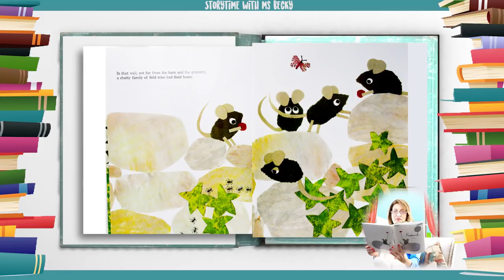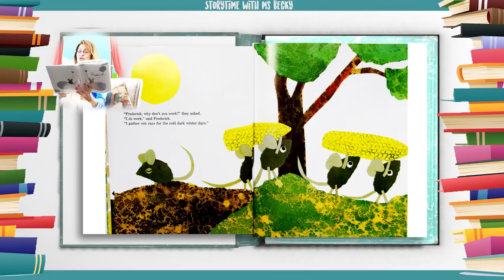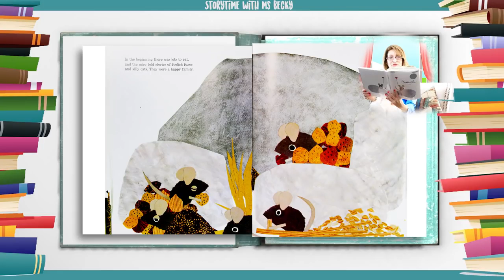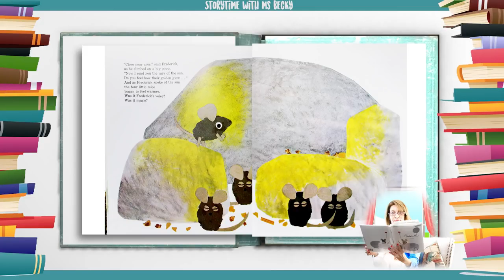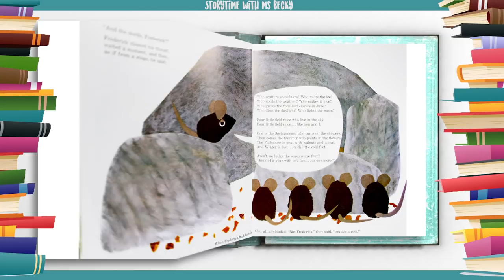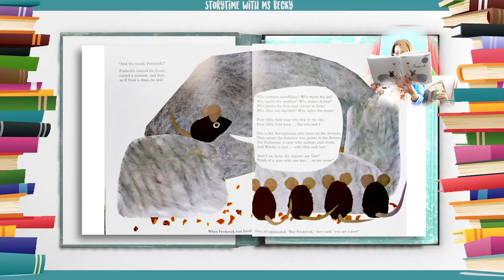[Hello ABC] 키즈 스토리북 - 18. Frederick 프레더릭 [잠자기전 영어책10분 듣기/읽기/눈감고듣기]